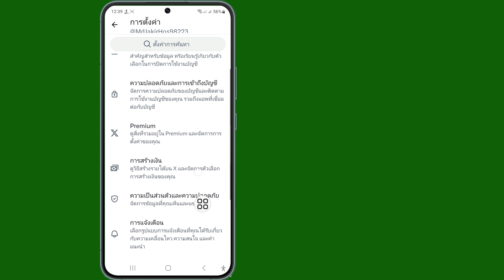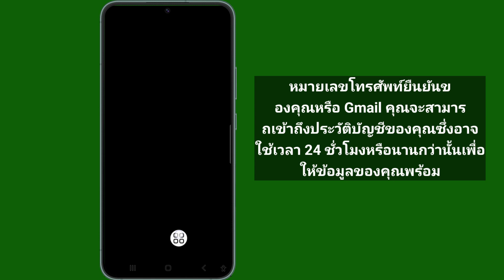วิธีตรวจสอบประวัติการดูบน Twitter หรือบัญชี X | วิธีค้นหาประวัติการดูบน Twitter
ในวิดีโอนี้ ฉันจะแสดงวิธีตรวจสอบประวัติการดูบน Twitter หรือบัญชี X | วิธีค้นหาประวัติการดูบน Twitter  อย่าลืมดูวีดีโอให้จบนะครับ  ทำตามคำแนะนำบนหน้าจอเพื่อเรียนรู้
 ทำได้ง่ายดายจากโทรศัพท์ของคุณ

 หากคุณชอบวิดีโอสมัครสมาชิกและอยู่กับเรา